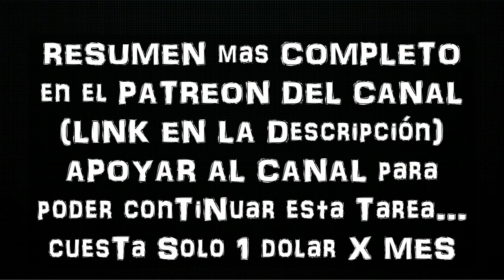Lider demócrata pide a Fox News cancelar a Tucker Carlson tras su informe sobre el Capitolio 6 enero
Mi canal esta COMPLETAMENTE DESMONETIZADO sin posiblildad de publicidad,  de activar un area de miembros, de recibir superchats, o de tener publicidad pagada.

La única forma de poder continuar dedicándole tiempo a la edición y subtitulado del contenido es mediante aportes voluntarios y microdonaciones de uds, nadie mas. Los metodos son muy sencillos:

desde 1 dolar POR MES, aceptan tarjetas, muy facil de usar.

2 - Paypal enviandome un mail antes a ya que no puedo usar mi cuenta personal que fue cancelada y por mail te envio otra cuenta que estoy usando para tal fin.

Gracias por valorar el trabajo!